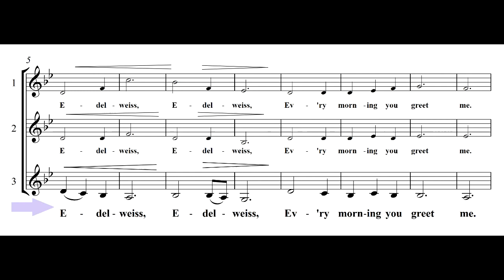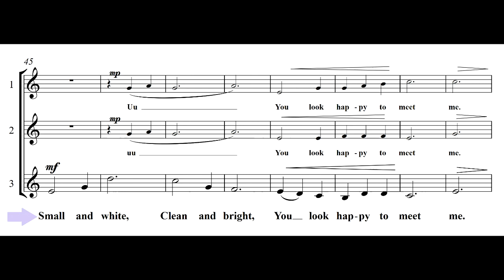Edelweiss studio voce 3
coro giovanile - coro polifonico